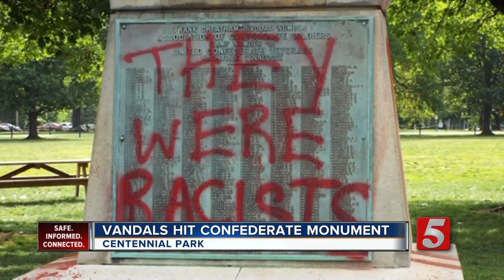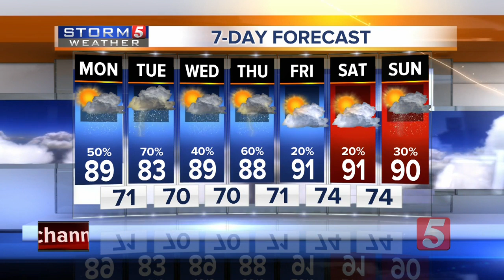NewsChannel 5 Latest Headlines | June 17, 11am